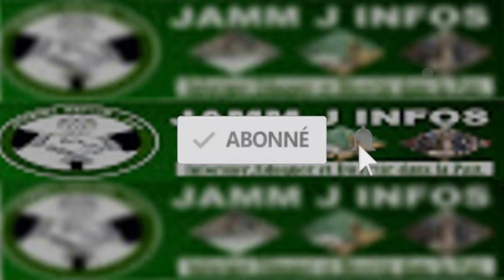Ousmane Sonko après sa libération lance un message fort à Amadou Ba "Beuss Bougnoko Diokhé Réwmi...